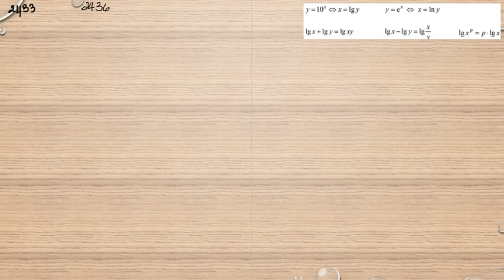Matematik 5000 Ma 3b Ma 3bc VUX Kapitel 2 Naturliga logaritmer 2433